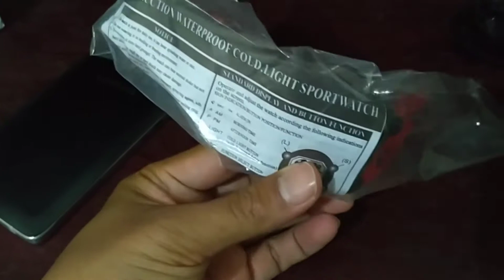Jam Tangan Anti Air , QuickSilver QS-35 Tactical